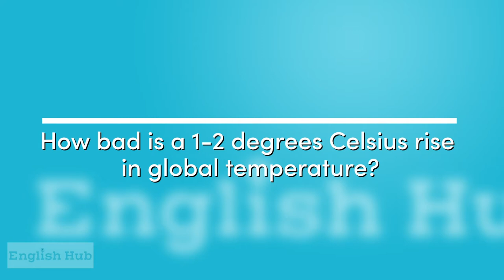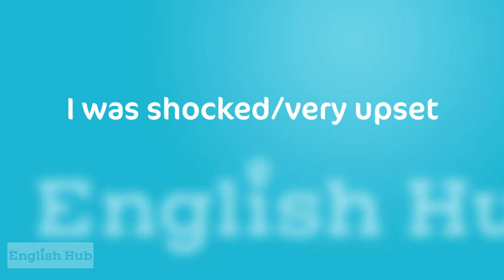【SDGsで英語を学ぼう】Global Warming（地球温暖化）「Rising Temperature」〜世界の気温が1~2℃上昇すると何が起こる？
Ep3のトピックは「Global Warming（地球温暖化）」です。Zenbird編集長のRoger（ロジャー）が、地球の気温が1~2℃上昇することによって、どのような悪影響があるのか#英語 でわかりやすく解説します。また、動画の後半では、SDGs を語る際に役立つ英語表現を紹介します。

‟Make the world a better place.”（世界をよりよい場所に）は、世界共通の願いです。SDGsを英語で学び、地球の未来について世界中の人と語り合いましょう！

0:05 地球の気温が摂氏1〜2度上昇するのはどれほど悪いですか？
1:23 ヴォキャブラリー「devastating」

英語でSDGsを学ぶ「SDGs Compendiumー英語 X SDGs」は、日本のソーシャルグッドを世界に届ける「Zenbird」と、本当に使える英語学習法の情報サイト「English Hub」のコラボ企画です。

SDGsの学習を通して、日英中のトリリンガルで自身も第二言語取得経験のあるロジャーから、世界共通語としての英語を話す姿勢を学びます。

動画は学習者向け、わかりやすい英語で構成されています。すべて英語の字幕がついているので、聞き取れない場合でも内容を確認することができます。また、動画の後半では、英語学習者に抑えてもらいたいSDGsのキーワードについて、日本語を交えて丁寧に解説します。